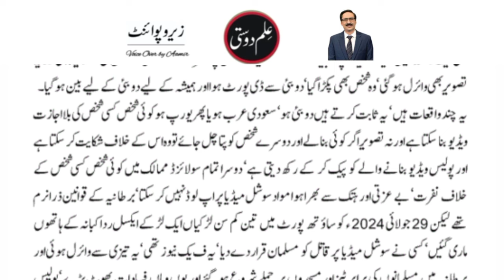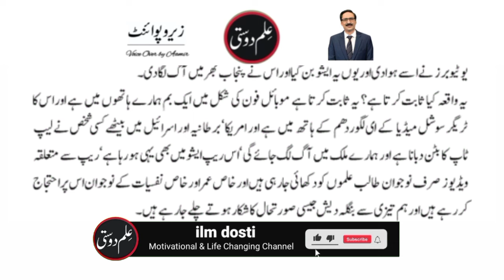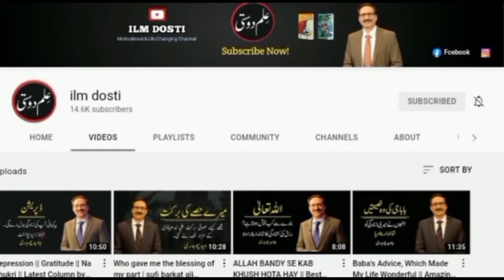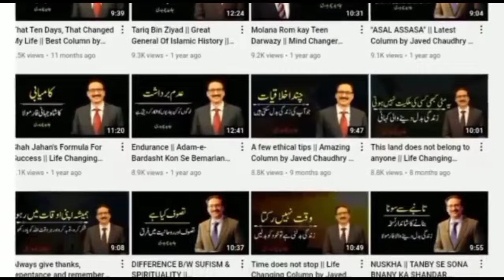Fake News Industry| Latest column of Javed Chaudhry | ilmdosti | Altaf Ahmad Aamir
Latest column of Javed Chaudhry "Fake News Industry". In this column he tells about Fake News in our society. Javed Ch is a newspaper columnist in Pakistan. His series columns have been published in six volumes in Urdu language. His most notable column Zero Point has great influence upon people Pakistan especially Youth and Muslims of Pakistan. He writes for the Urdu newspaper Daily Express four time a week, covering topic ranging from social issues to politics.